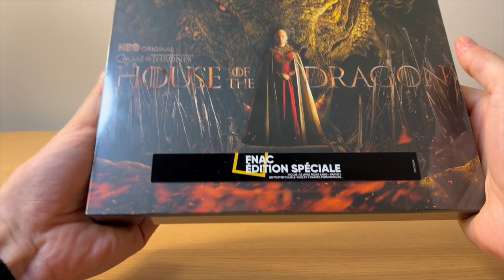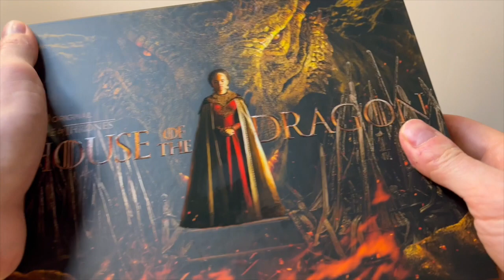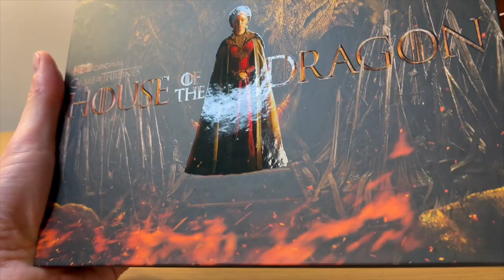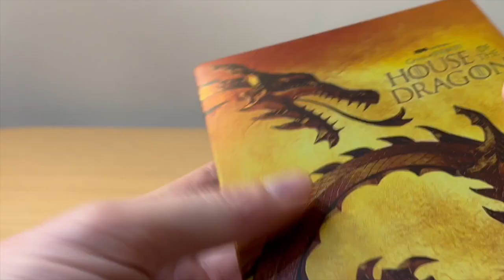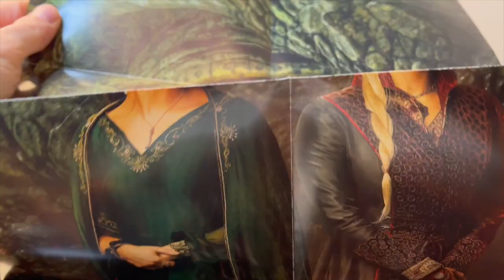HOUSE OF THE DRAGON ★ POUR LES FANS!!! COLLECTOR STEELBOOK 4K UHD FNAC UNBOXING!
UNBOXING COLLECTOR STEELBOOK 4K FNAC HOUSE OF THE DRAGON